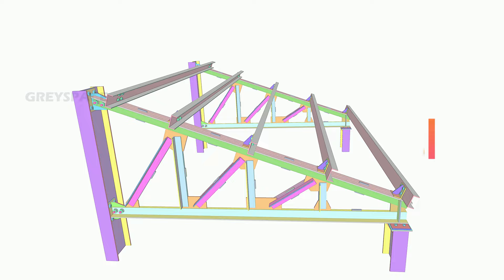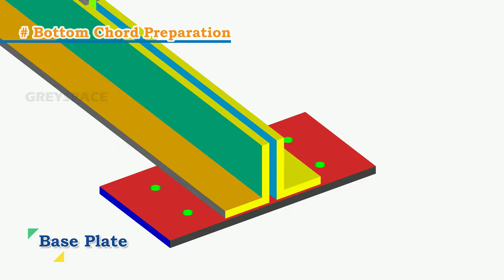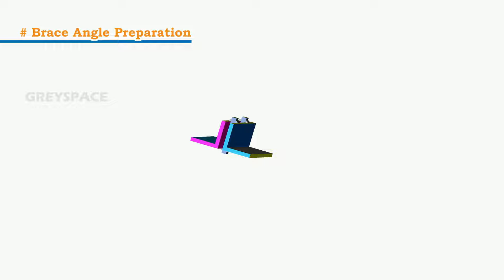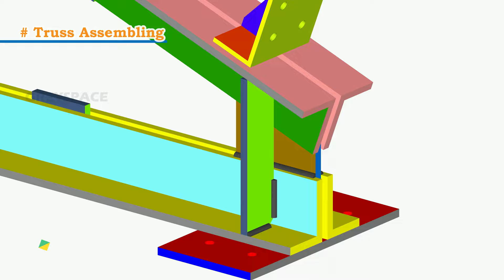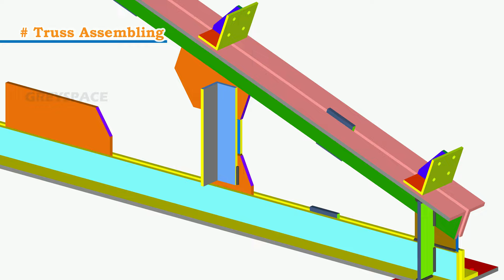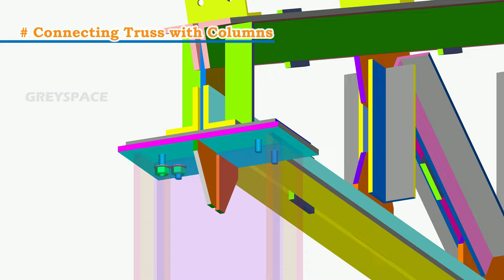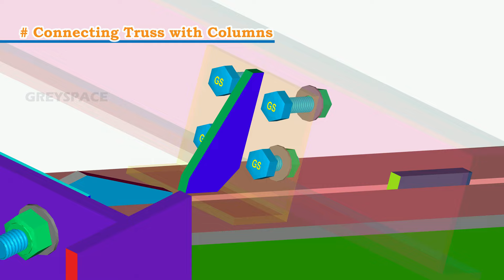Understanding the Steel frame construction roof truss | 3D animation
Sloped Roof Truss made of Structural Steel is presented in this 3D animation. Generally, structural angles are used as bottom chord, top chord, and bracings in roof trusses that are connected using gusset plates.

We do 3D & 2D steel detailing and will deliver good quality rebar shop/placing drawings and material takeoff at fair pricing.

Call / WhatsApp Netherlands  : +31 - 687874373